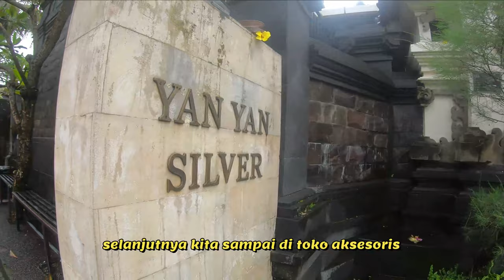バリ島家族旅行とウブド観光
家族旅行とウブド巡りツアー
                doibali2
　　　　doibali3